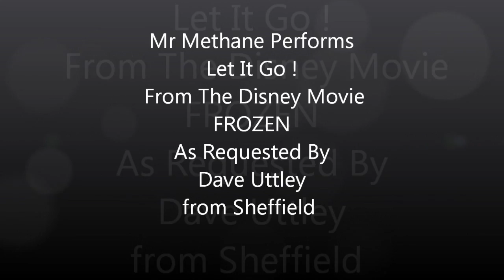Mr Methane Performs LET IT GO from FROZEN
Here's a special Fart Friday Rectal Rendition of Frozen, requested by Dave Uttley from Sheffield it contains some of the most powerful Anal Blasts I've ever delivered to camera. My Bottom was sore for a week afterwards !